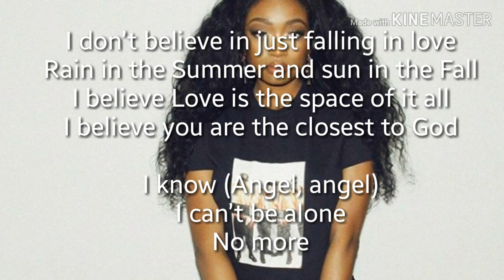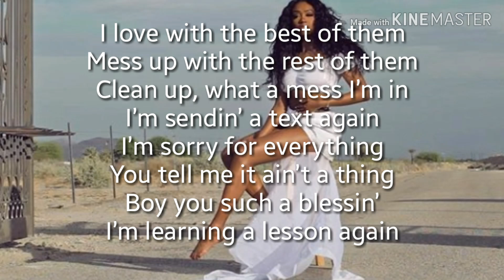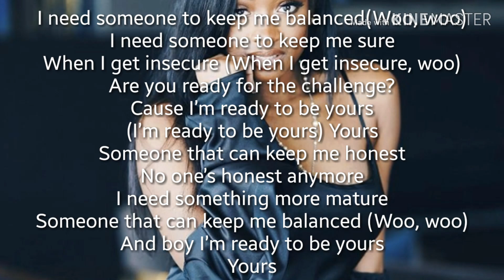Yours - Star Cast Ft. Kayla Smith ( Lyrics )